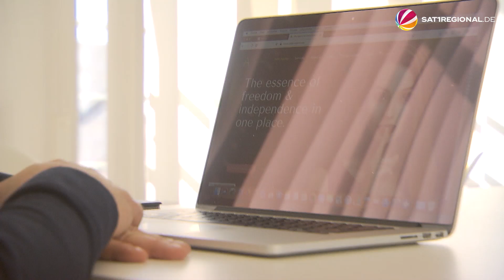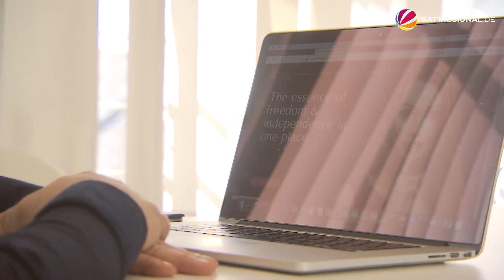Moralisch fragwürdig: Alibi-Agentur aus Bremen bietet wasserdichte Ausrede für alle Lebenslagen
Sie wollen einen Seitensprung verschleiern oder ihren Freunden eine Postkarte aus Dubai schicken, obwohl Sie in Wahrheit eigentlich in den Harz fahren? Mit der Alibi-Agentur aus Bremen ist das kein Problem – und das schon seit über 20 Jahren. Jan-Benjamin Rademacher leitet den Bremer Ableger der Alibi-Agentur und verhilft Menschen zu einer wasserdichten Ausrede.